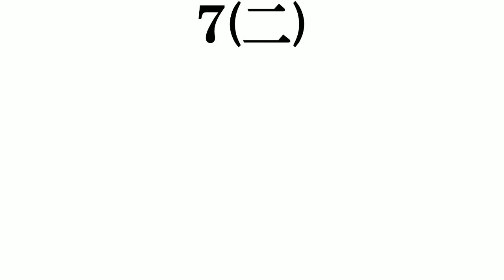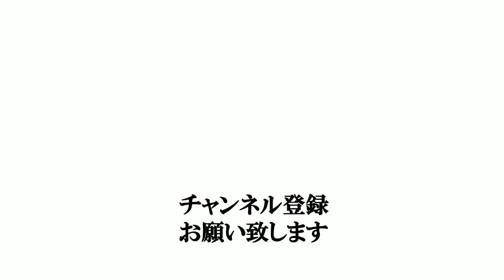【ハイチュウ】打線組んでみた